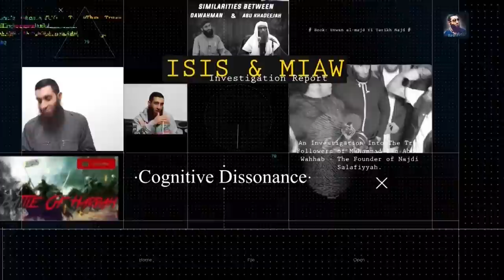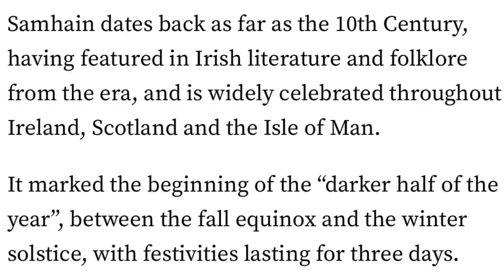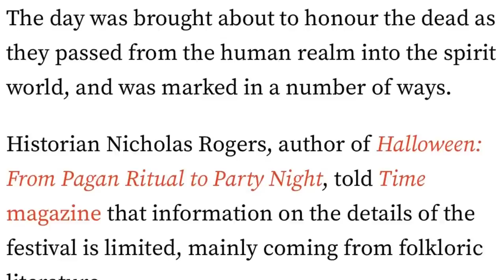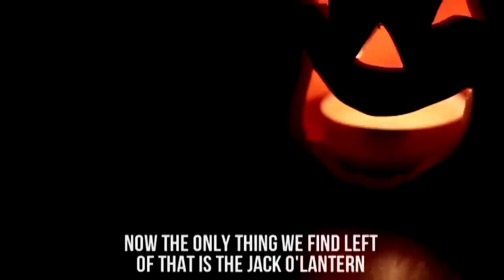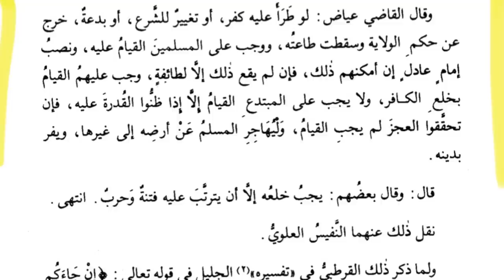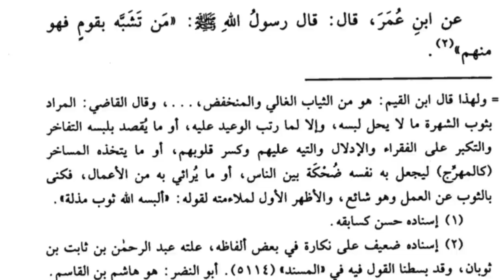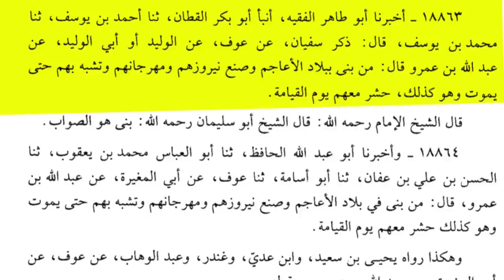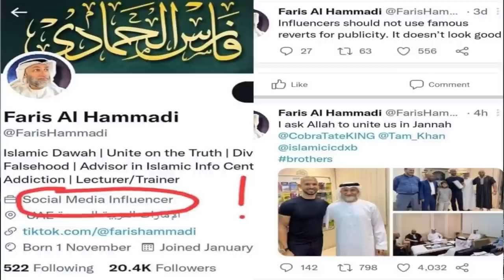HALLOWEEN 2022 SAUDI ARABIA - ‘THE LAND OF TAWHEED’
We will examine the rhetoric from the Pseudo-Salafis in this video.

The Paradgim Shift is real, but the Pseudo-Salafis are living in denial.